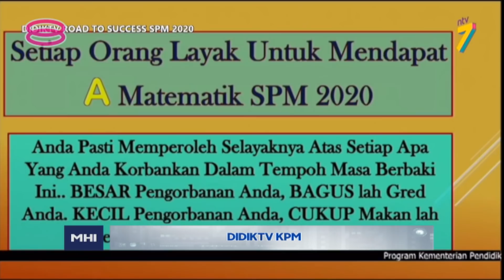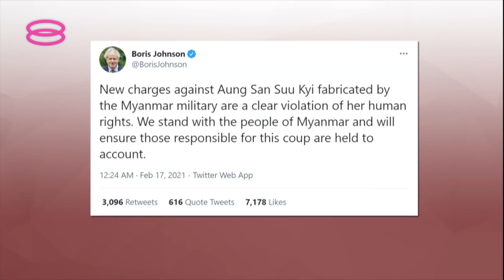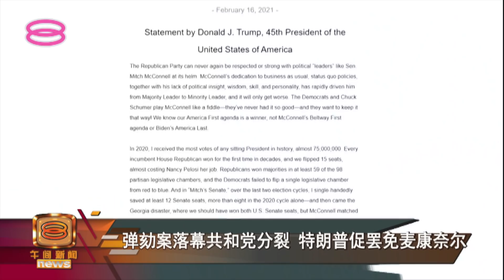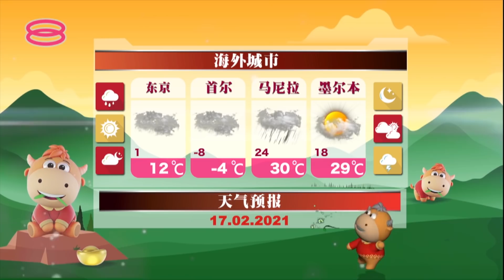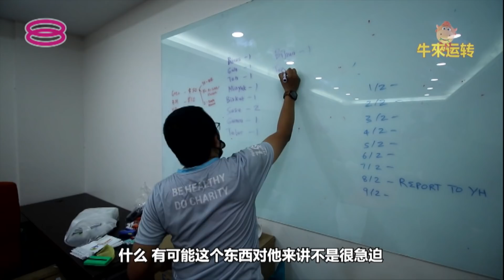20210217 八度空间午间新闻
00:59 |【首相推介教育部DidikTV   助居家学习完善线上教学】
02:22 |【以色列一半人口接种  全国症状病例降94%】
05:00 |【缅甸秘密审讯昂山  军方保证人道善待】